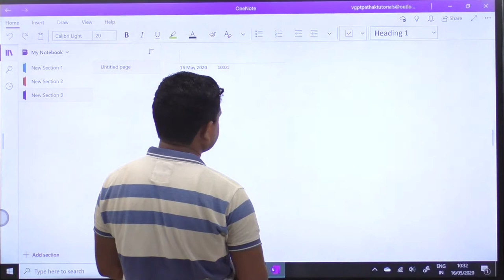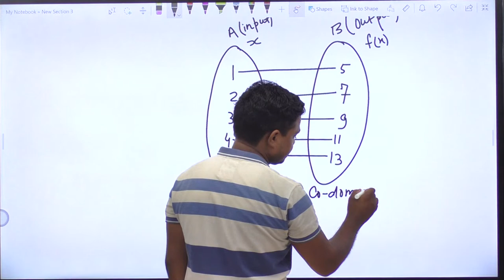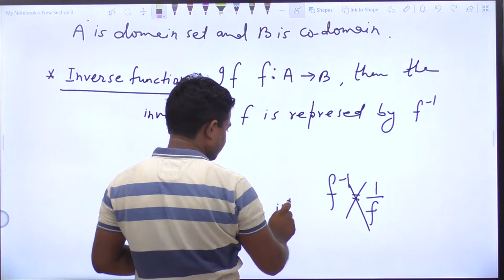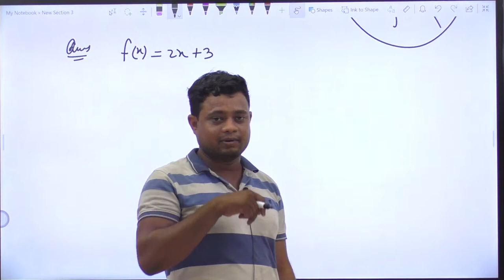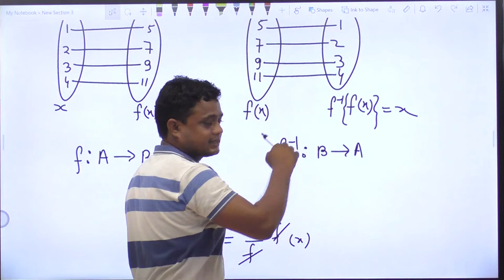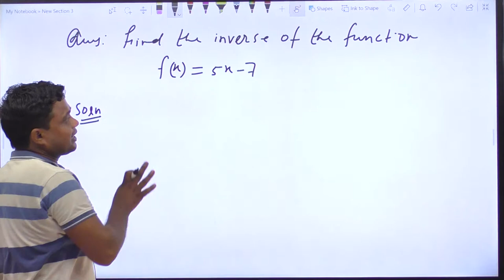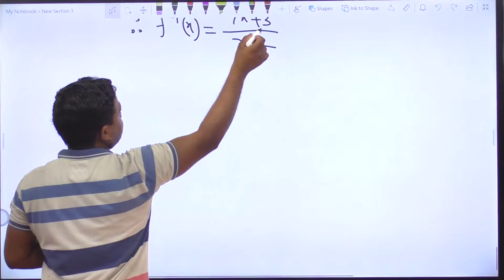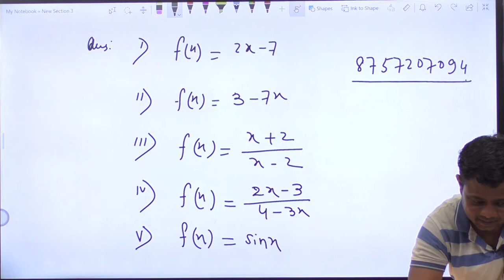Class 12th Inverse Trigonometry 1st Lecture By Suraj Kumar